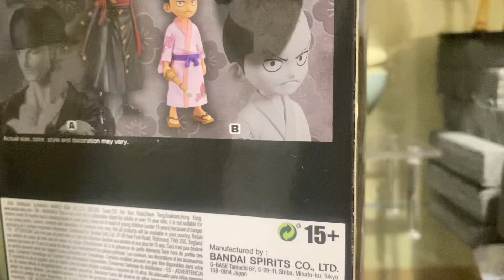Grandline childrens unboxing 15 diff dxf GLC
Banpresto
Dxf
One piece anime
Grandline childrens